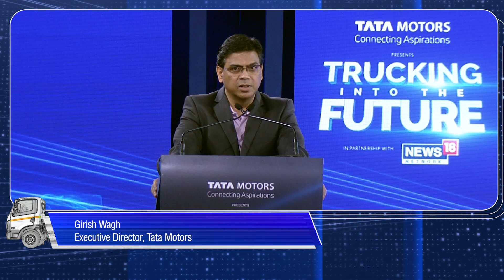Tata Motors Trucking into the Future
Tata Motors Trucking into the Future | Keynote From Girish Wagh, Executive director , Tata Motors Ltd